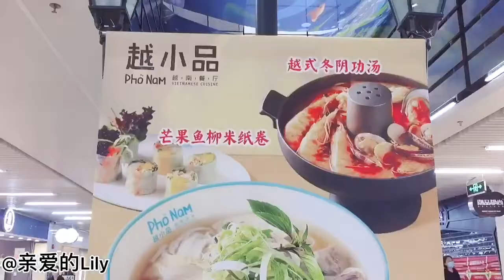美妆vs素颜 | 广西妹子深圳打工，为省钱从不化妆，涂个口红比素颜美！现在臭美得不行呀！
vlog_20210305 这是 Lily在YouTube的唯一账号！